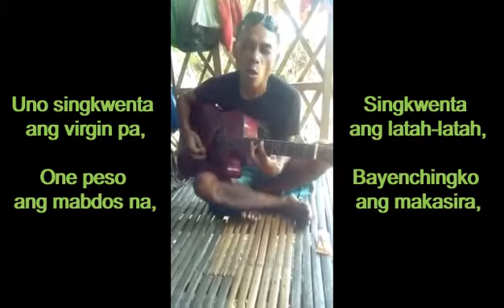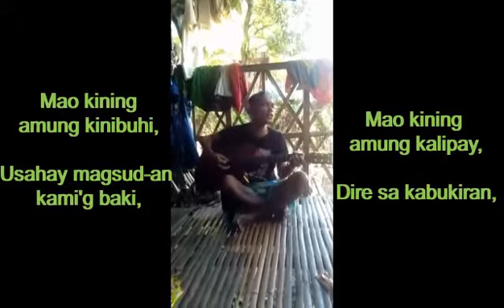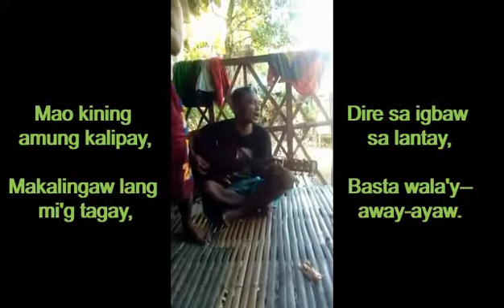INDAY SA CAVITE & KINABUHI SA TAGAY (talented aka dikz)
Bisaya nga kanta ug kini nga kanta kalingawan lang.
Gikanta ni aka Dikz.
-Inday sa Cavite
-Kinabuhi sa Tagay